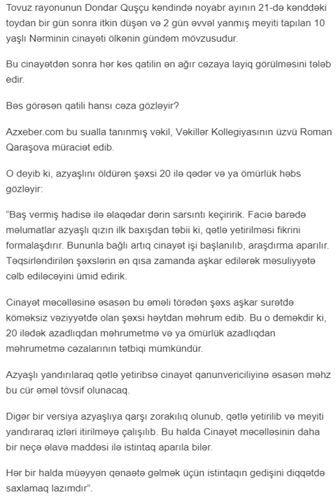10 yaşlı Nərminin qatilini hansı cəza gözləyir? - Açıqlandı